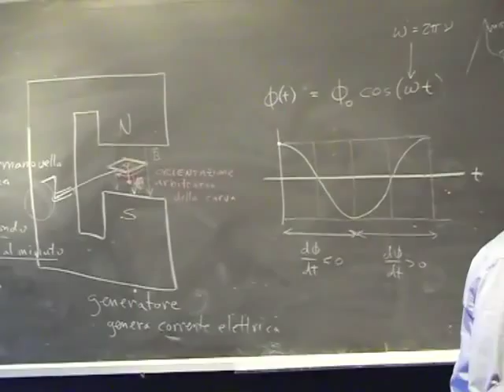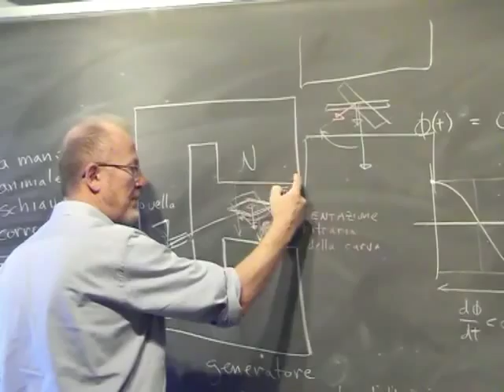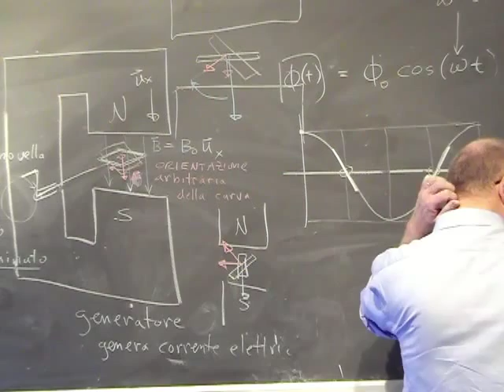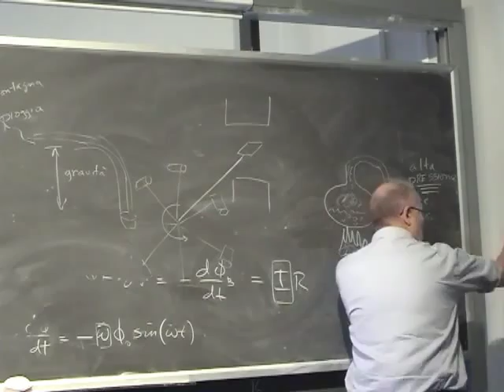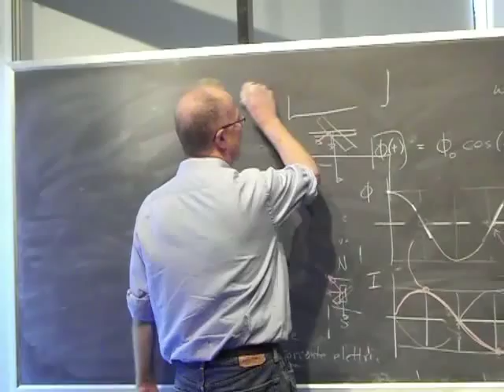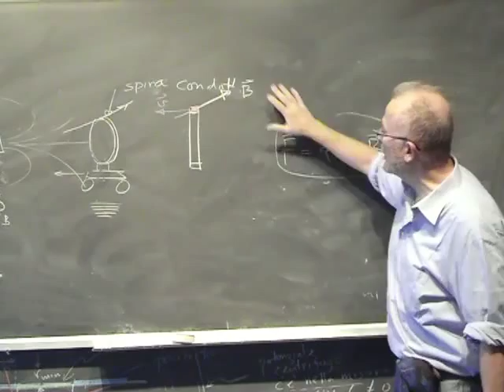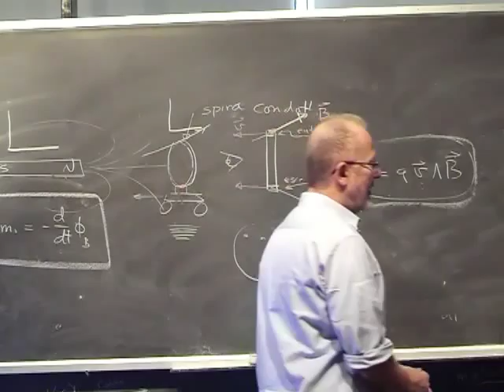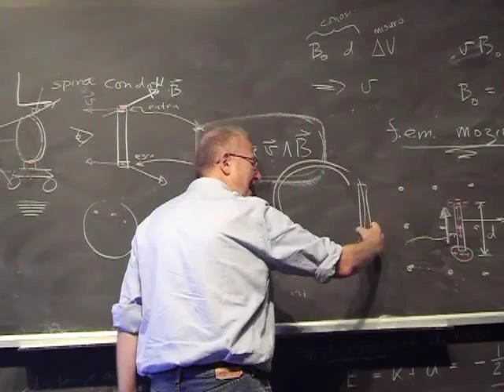Lezione 54b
- metodo immagini e densità di carica superficiale - generatori e motori elettrici - fem mozionale